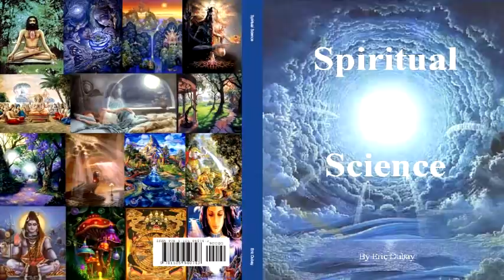Spiritual Science (Full Audiobook)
For centuries the prevailing western worldview has been built upon the materialistic, mechanical model of Isaac Newton – a clockwork Universe composed of separate particles of matter interacting according to precise physical laws and existing within objective dimensions of space and time. This model has long succeeded in describing many facets of our multi-faceted reality, but increasingly since the revelations of Einstein and the paradigm-crushing implications of quantum physics, Newton’s world is quietly fading from view and being replaced by a more spiritual science.

If you can, please help support my work by purchasing and giving out copies of Spiritual Science and my other books to anyone you know who is willing to read them.  All 7 of my books are available direct from the publisher Lulu

If you would like to watch the entire Spiritual Science videobook with visuals and broken into chapters, visit the following links:

0:00:00 - Chapter 1.  Quantum Physics

1:14:33 - Chapter 2.  Consciousness

2:19:28 - Chapter 3.  The Holographic Universe

2:55:40 - Chapter 4.  The Morphic Field

3:16:31 - Chapter 5.  The Human Energy Body

4:42:28 - Chapter 6.  Psi Science

6:02:46 - Chapter 7.  Out of Body Experiences

6:25:40 - Chapter 8.  Near-Death Experiences

7:26:19 - Chapter 9.  Entheogens

8:00:52 - Chapter 10. Ghosts

8:14:21 - Chapter 11. Reincarnation

8:47:46 - Chapter 12. God, Brahma, Tao, Void, Oneness, Infinite Consciousness